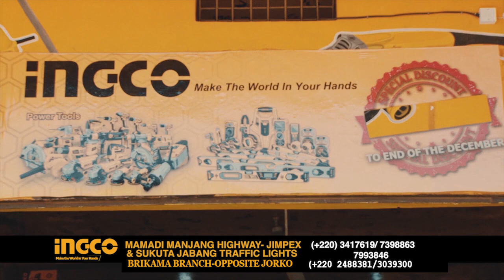STREET TALK 19.02.2022